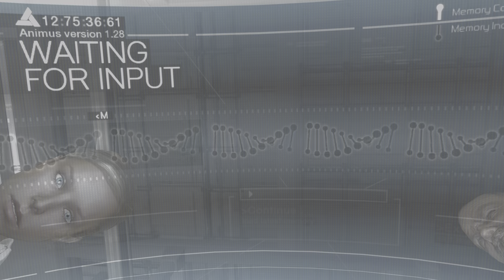Back to the Beginning in Assassin's Creed: Uncut 4K HDR Gameplay